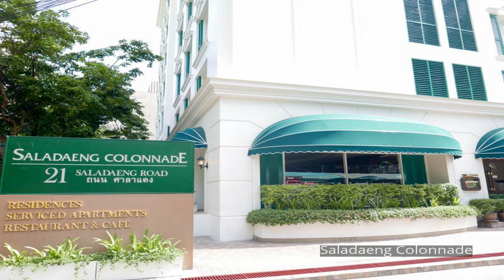Saladaeng Colonnade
Saladaeng Colonnade is a popular choice amongst travelers in Bangkok, whether exploring or just passing through. The property features a wide range of facilities to make your stay a pleasant experience. Take advantage of the hotel's free Wi-Fi in all rooms, 24-hour security, daily housekeeping, 24-hour front desk, facilities for disabled guests. All rooms are designed and decorated to make guests feel right at home, and some rooms come with closet, complimentary tea, towels, slippers, separate living room. Entertain the hotel's recreational facilities, including fitness center, sauna, outdoor pool, massage, steamroom. Saladaeng Colonnade is an excellent choice from which to explore Bangkok or to simply relax and rejuvenate.